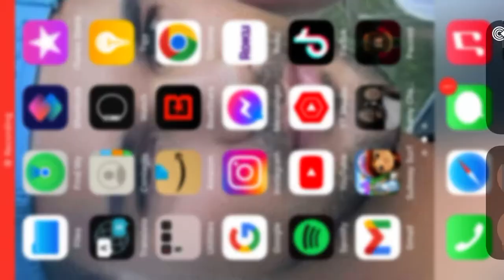In The Shadows 3 - Mathew Vs The Demon Ghosts